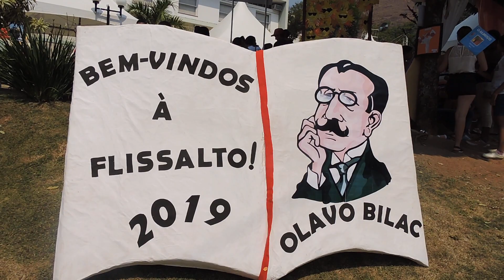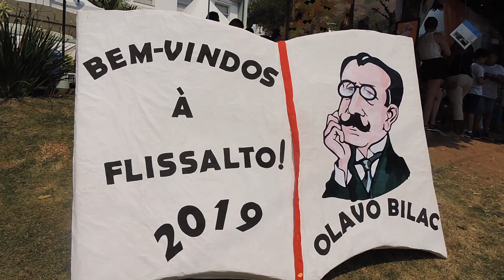FESTA LITERÁRIA DE SÃO SEBASTIÃO DO ALTO RJ. AUTOR HOMENAGEADO OLAVO BILAC. 13.09.2019